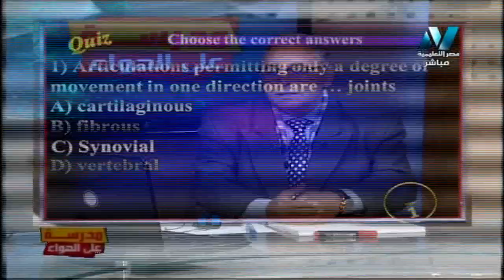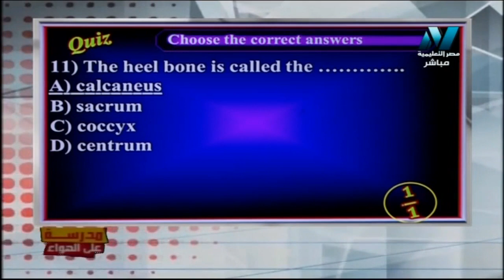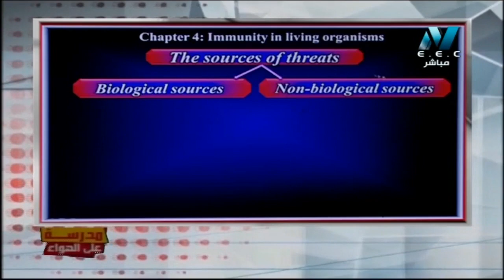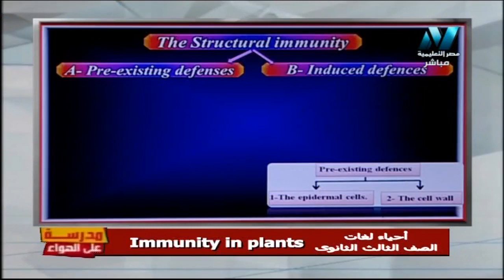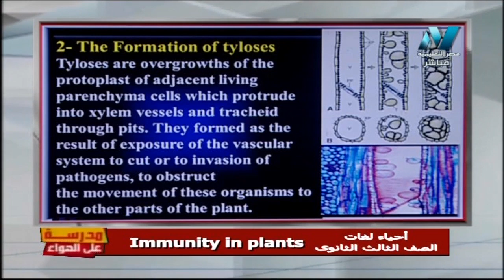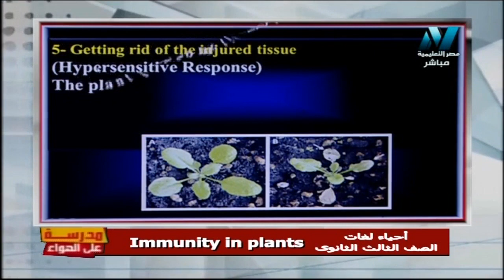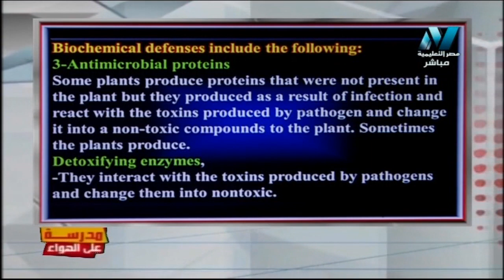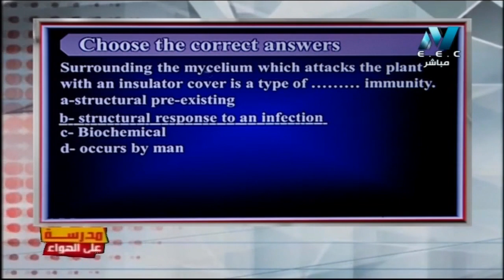أحياء لغات 3 ثانوي 14-01-2020